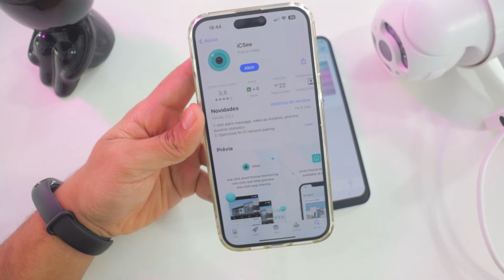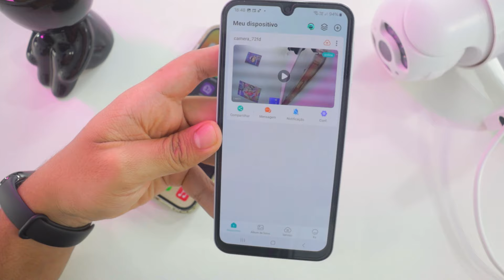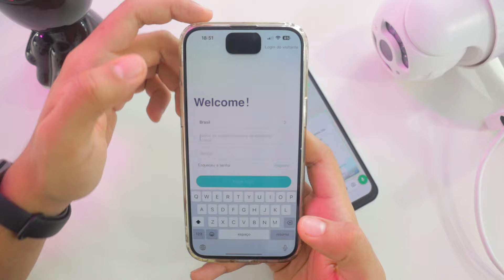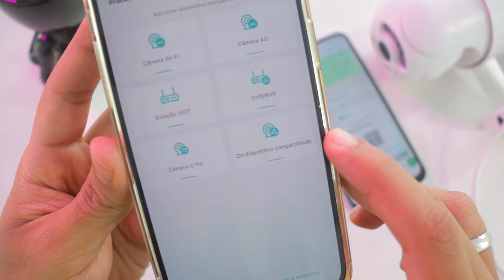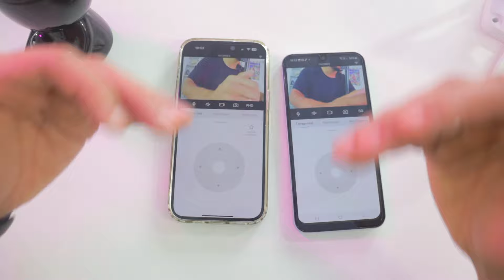Atualizado✅ Como Compartilhar sua Câmera ICSEE com Dois Celulares ou Mais! Como Compartilhar Câmera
Atualizado✅ Aprenda como compartilhar sua câmera ICSEE com dois celulares ou mais! Dicas para acessar câmera ICSEE com dois celulares e compartilhar câmera facilmente.

👉 Câmera de Segurança/Vigilância ICSEE (Aliexpress)

Produtos que uso e recomendo que conheça:
⏩ LG 29WK600-W (meu monitor)

Fala galera! Tudo tranquilo? Gustavo Alves aqui trazendo mais um vídeo! Atualizado✅ Aprenda como compartilhar sua câmera ICSEE com dois celulares ou mais! Descubra como acessar câmera ICSEE com dois celulares e como compartilhar câmera dome IP e câmera lâmpada com outro celular. Este guia abrangente cobre como compartilhar câmera ICSEE via WiFi, resolvendo problemas como configuração de câmera IP em dois celulares.

No vídeo, explicaremos passo a passo como configurar e compartilhar sua câmera ICSEE, garantindo que você saiba como compartilhar sua câmera IP em vários dispositivos sem complicações. Se você está enfrentando dificuldades em configurar dois celulares na câmera IP, este guia é ideal para você resolver esses problemas de conexão.

Não perca este guia essencial sobre como compartilhar câmera ICSEE e resolver problemas como não conseguir acessar câmera ICSEE com dois celulares. Então, se você precisa de ajuda com os termos abaixo, esse é o vídeo certo pra você!
- como compartilhar camera em dois celulares
- não consigo configurar dois celulares na câmera ip
- como compartilhar sua câmera icsee com dois celulares ou mais
- etc...